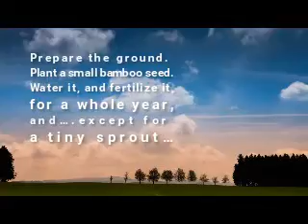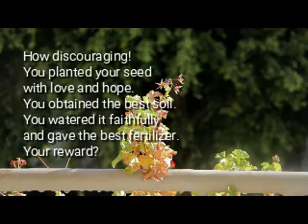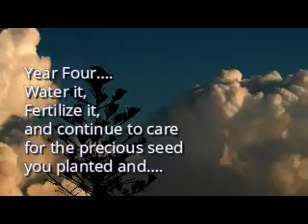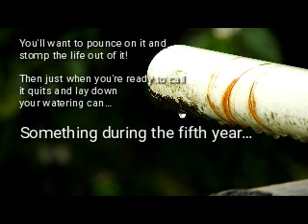Chinese Bamboo Tree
A story of not giving up and gaining success.